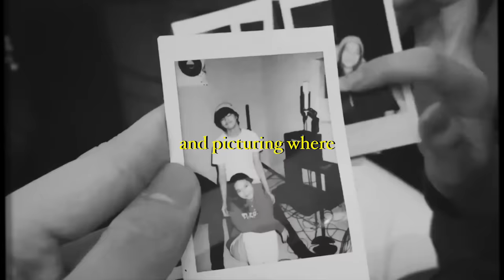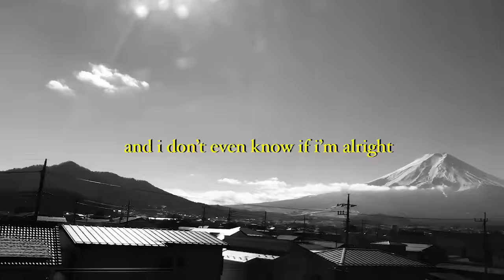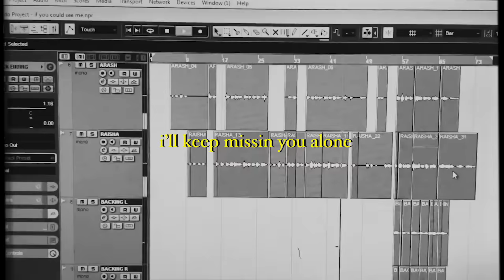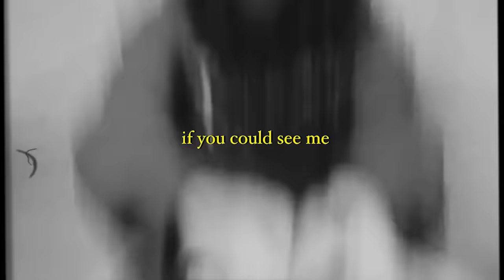if u could see me cryin' in my room - Arash Buana, Raissa Anggiani (official lyric video)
Songwriter: Arash Buana
Composer: Arash Buana
Co Writer: Raissa Anggiani
Producer: Arash buana
Co producer: Casey Leiwa
Music Arranger: Arash Buana
Executive Producer : Alfa Records
Publisher : Alfa Pustaka Nada
Piano: Arash Buana
Mixing Mastering: Casey Leiwa
Video Editor :
Wisnu Juan Pradana
Amira Putri

if you could see me cryin’ in my room
Available On ; spotify,Apple music,Joox,Etc.❤️🧸